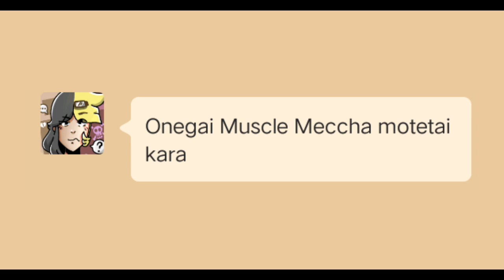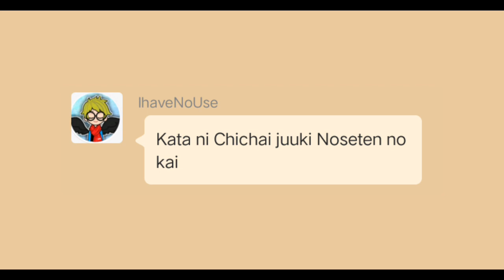BMGO Players Sings / How Heavy Are The Dumbells You Lift? "Onegai Muscle" 💪😎